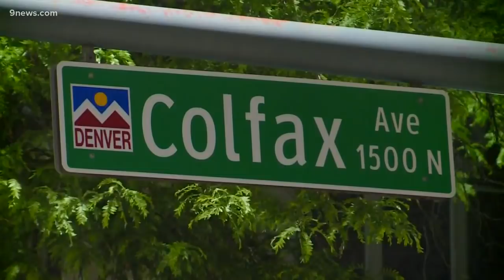Groups fill Civic Center Park for 4th day of protests in Denver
Protesters were gathering Sunday at the Capitol for a rally over the in-custody death of Floyd in Minneapolis.

9NEWS (KUSA) is located in Denver, Colorado.